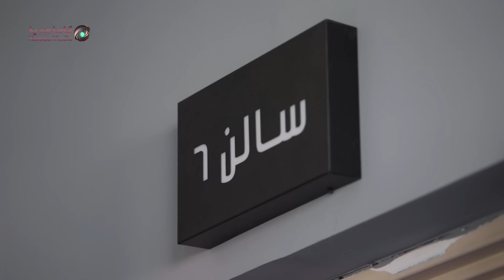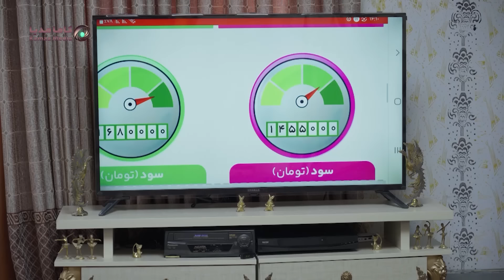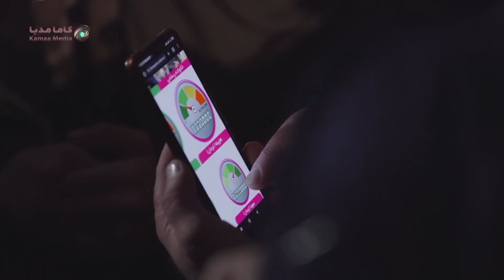مهمونی پرهیجان رستمی‌ها - خانه ما 13 (کردستان) - ق6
👨‍👩‍👧‍👦 سه خانواده از شهر سنندج استان کردستان، برای یک ماهه و فقط با پنج میلیون تومان، با هم رقابت می‌کنند 🍽🧳💰
🤑 در پایان مسابقه، خانواده برگزیده بر اساس آرای مردمی، صد برابر پس‌اندازشون جایزه می‌گیرن! 🥇🎁💯
کارگردان: محمد رحیمی و امیر اطهر سهیلی

تولید: 1402
ژانر: مستند، مسابقه، سرگرمی
Three Kurd families from sanandaj, live at the expense of "our house" (Khaneye Ma) for a month, and at the end, whatever is left over, they get "hundred times" as a prize based on votes of the viewers.
Mostanad  Mosabeghe Khaneye Ma - Kurdistan Season (13) - Episode 6

Director: Mohammad Rahimi, AmirAthar Soheili

Production: 2024
Genre: Documentary, Competition, Entertainment
برای تماشای قسمت های دیگر فصل سنندج بر روی لینک زیر کلیک کنید: